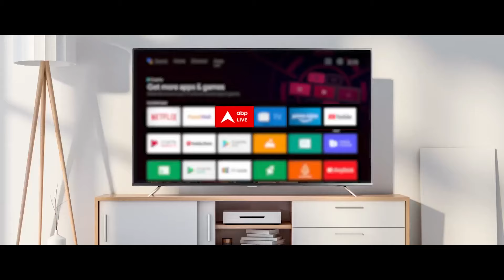Qayamat Se Qayamat Tak: एक बार फिर मिले रजनीश और पूर्णिमा, देखिए सीरियल का नया प्रोमो!